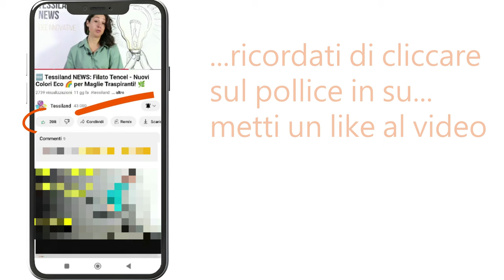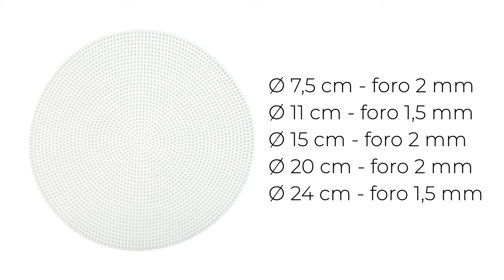Rete Canvas Tessiland - Segreti e Consigli per borse su rete - Tessiland News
Non fai in tempo a vederle che sono già esaurite! 😱 Rete Canvas: il must-have per uncinetto.
Sono richiestissime e in tante forme! In continuo riassortimento!

Scopri i segreti per realizzare una borsa senza sapere fare l'uncinetto con la tecnica a Bargello, e scopri i filati ed i cordini più adatti per diventare una maestra di questa speciale arte creativa!

Adatta a tutti, questa tecnica ti permette di realizzare borse e pochette di grandissimo impatto con un semplice ago e una buona dose di fantasia...magari per far partire il tuo SMALL BUSINESS!